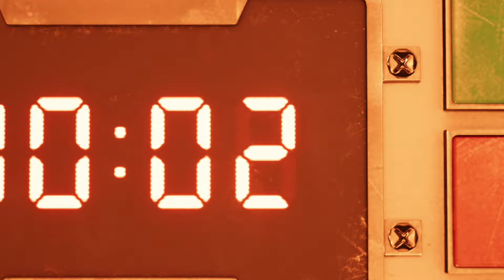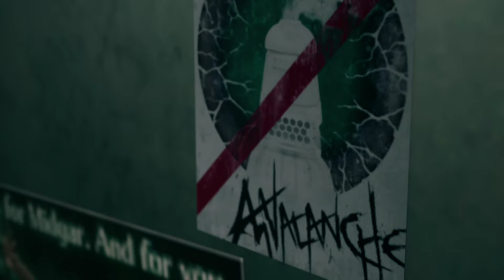🔴 FINAL FANTASY VII REMAKE 🌍 Die ersten 4 Stunden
Let's Show Final Fantasy VII Remake [Deutsch ♦ Blind ♦ Live ♦ Greenscreen ♦ PS4 Pro Version ♦ 4K@60FPS]
➡️ FFVII REMAKE KAUFEN*
➡️ PS4 PRO KAUFEN*

✒ INFORMATIONEN SPEZIELL ZU DIESER FOLGE:

Die ersten 4 Stunden der PS4 Pro Version des Remakes von Final Fantasy VII Remake.
Warum ad? Square Enix hat mir den Code zum Spiel zur Verfügung gestellt. Es ist kein bezahlter Stream oder ähnliches.

FINAL FANTASY VII REMAKE ist eine Neuinszenierung des Kultspiels, welches das RPG-Genre neu definierte, und taucht tiefer in dessen Welt und Charaktere ein denn je zuvor. FINAL FANTASY VII REMAKE bietet neben unvergesslichen Charakteren und einer mitreißenden Geschichte auch ein Hybrid-Kampfsystem, das Echtzeit-Action mit strategischem, Befehl basiertem Kampf verbindet.

Die Welt ist unter die Herrschaft der Shinra Electric Power Company gefallen, einem teuflischen Konzern, der die Lebenskraft des Planeten selbst in Form von Mako-Energie in Beschlag genommen hat. In der Megalopolis Midgar leistet eine Anti-Shinra-Organisation namens Avalanche Widerstand. Cloud Strife, ein ehemaliges Mitglied der Eliteeinheit SOLDAT und jetzt ein Söldner, hilft der Gruppe. Ihm ist nicht klar, welche epischen Konsequenzen ihn erwarten.

Die Geschichte des ersten Spiels im Projekt FINAL FANTASY VII REMAKE umfasst die Flucht der Gruppe aus Midgar. Das erste Spiel geht näher auf die Ereignisse in Midgar ein als das Original FINAL FANTASY VII und ist ein eigenständiges Spiel, welches auf zwei Blu-ray-Discs erscheinen wird.

✒ WEITERE DATEN:

▪ TITEL: Final Fantasy VII Remake
▪ ENTWICKLER: Square Enix Business Division 1
▪ PUBLISHER: Square Enix
▪ SYSTEM: PlayStation 4
▪ GENRE: Action-RPG
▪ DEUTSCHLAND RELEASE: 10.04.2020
▪ METASCORE: 87%